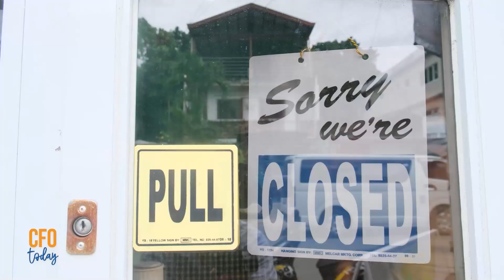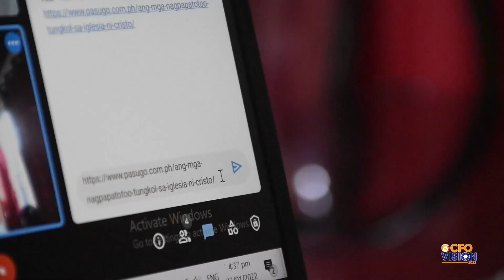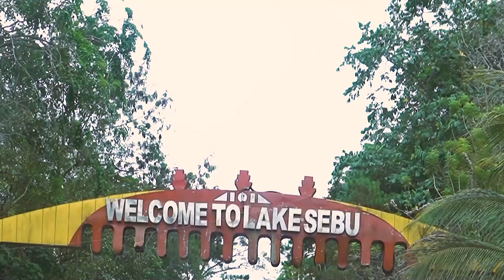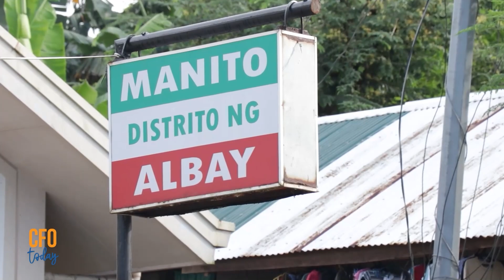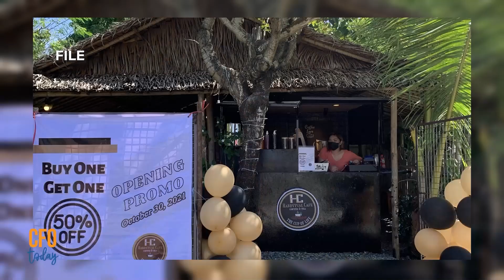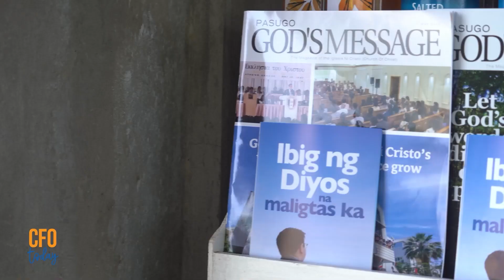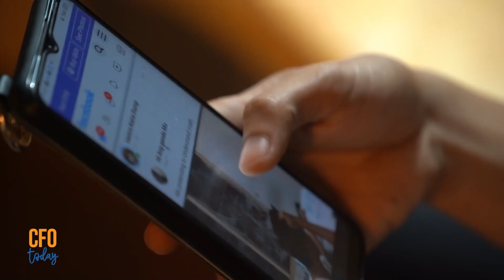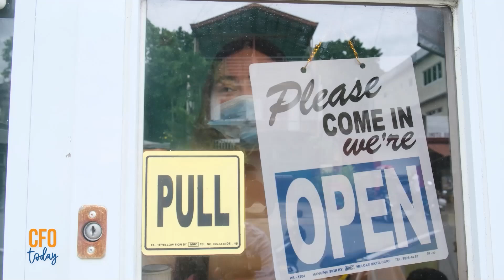CFO Today Livelihood | November 21, 2022 | Monday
Naghahanap ba kayo ng mga regalo o souvenirs for your special occasions? Pwede namang drip coffee or flowers. Yan ang ilan sa mga business na ibabahagi sa atin today! Malay mo, eto na pala ang starting business na para sayo! Alamin at abangan on CareerMode, 5:30PM on CFOToday!